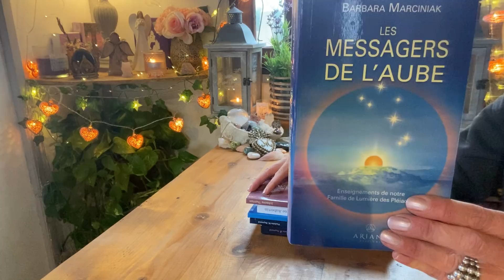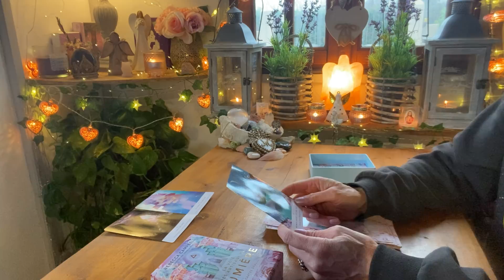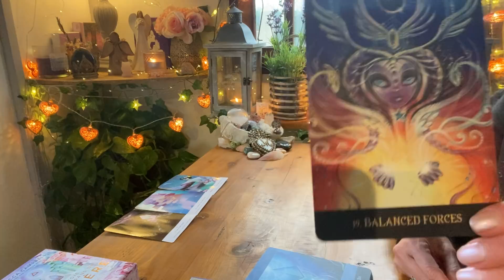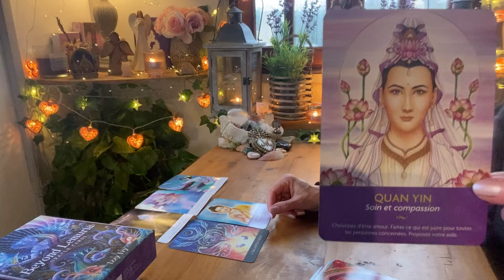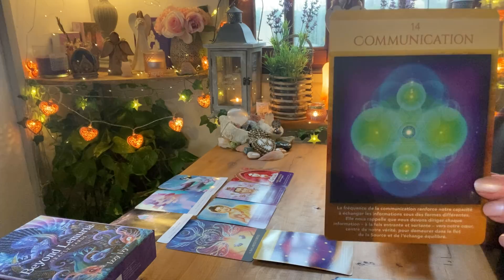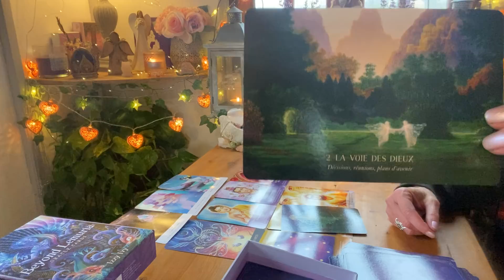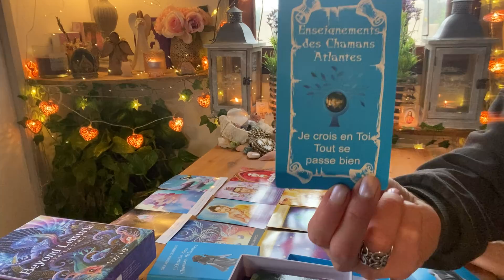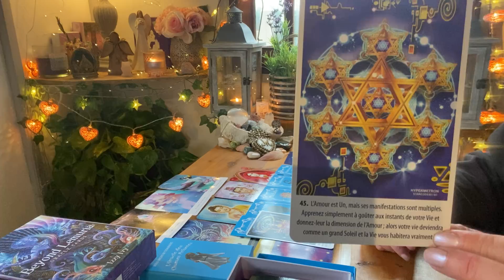Suivez votre Appel Intérieur ! Profonde Connexion a l’Univers ✨ Guérison et élévation de votre Âme ✨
🌟 NOUVEAU ! 🌺

- 10% SUR TOUTES LES CREATIONS,